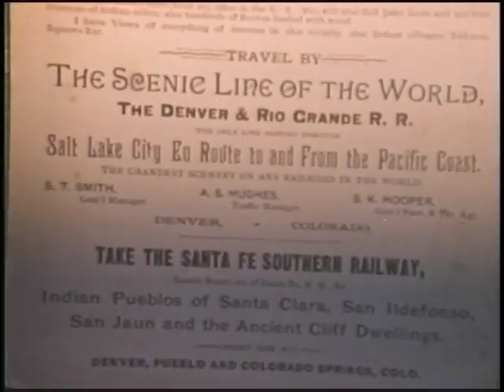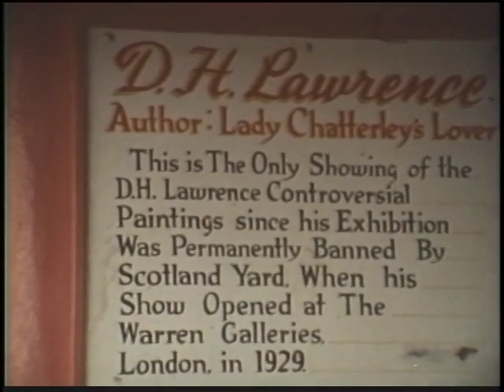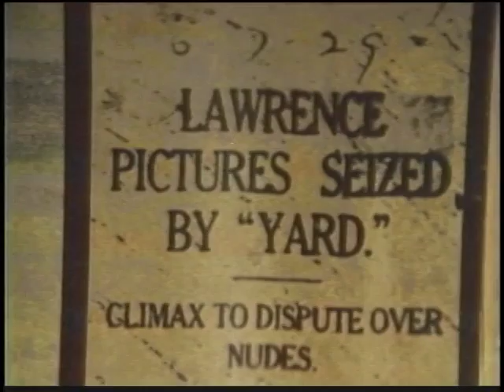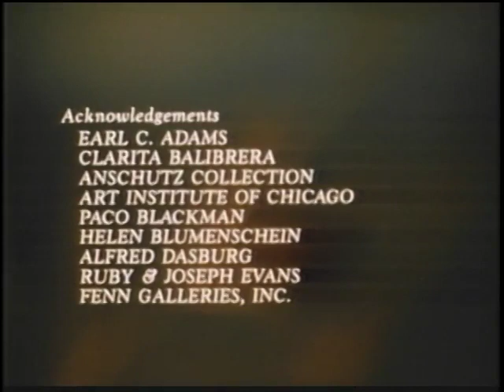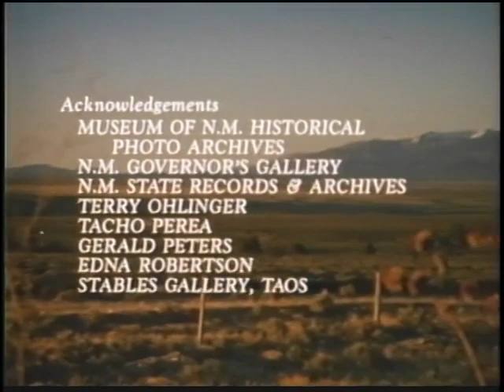ART IN TAOS - The Early Years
1976 - Beautiful documentary homage by my father and mother, Mario Balibrera and Dana Evans, to the art colony of Taos, New Mexico, in the early part of the 20th century. 28 minutes, 16mm color, winner of multiple national and international awards.